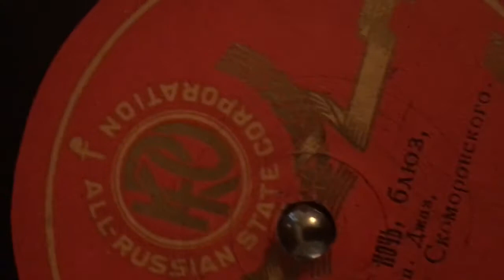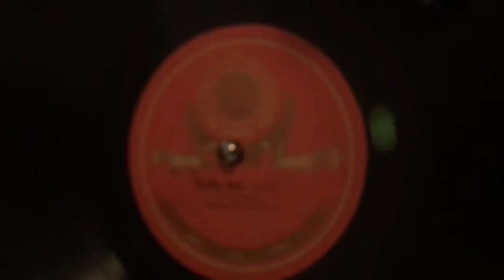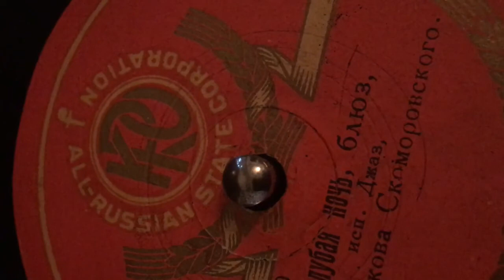Russian 78 with imo Nino Rota like music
If you have info on this music, please share in comments. Thank you!